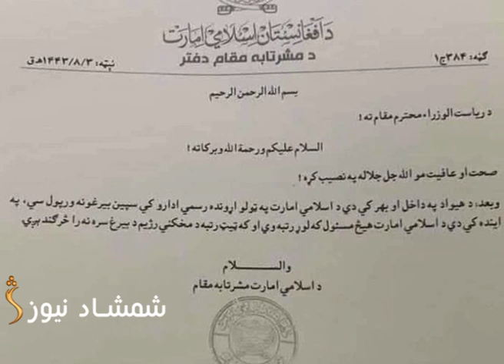د ملي راډیو ټلوېزیون د ټولنیزو رسنیو له لوګوګانو د افغانستان ملي بیرغ رنګونو پاک شوي.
د ملي راډیو ټلوېزیون د ټولنیزو رسنیو له لوګوګانو د افغانستان ملي بیرغ رنګونو پاکولو، د خلکو غبرګونونه راپارولي.
له دې پرېکړې وروسته د خواله رسنیو، ډېری فعالانو د ملي ټلوېزیون د رسنیو تعقیب پرېښی دی. تحلیل بیا دا دی چې ملي ارزښتونه د ملتونو ملکیت دی او د بدلون لپاره یې باید عامه رایې ته درناوی شي.